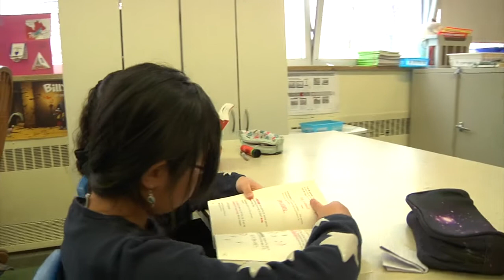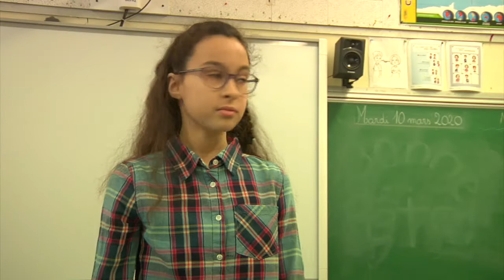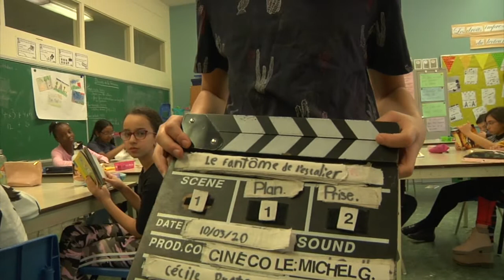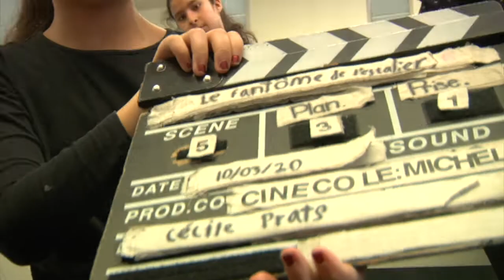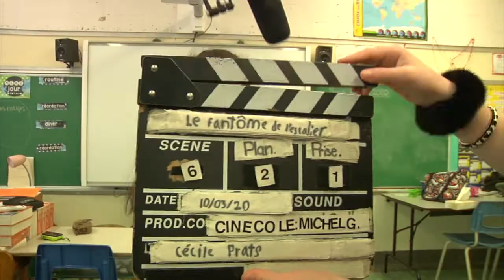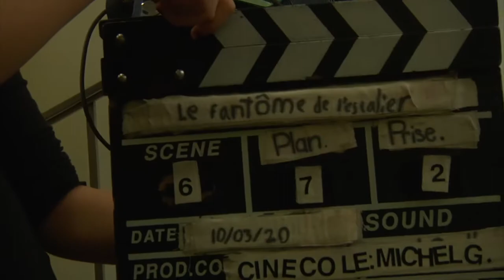Le fantôme de l'escalier.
2020, 13 minutes.

Ce projet est réalisé grâce au soutien financier du gouvernement du Québec,
dans la cadre du programme Culture à l'école, Une école accueille un artiste.

Ce court métrage a été scénarisé, préparé, joué et tourné par l'ensemble des
élèves du groupe 52 de l'école Rosemont dans le cadre des ateliers Cinécole animés par Michel Gauthier.